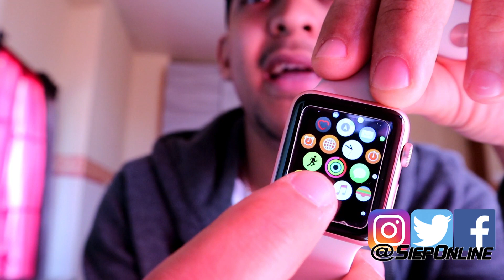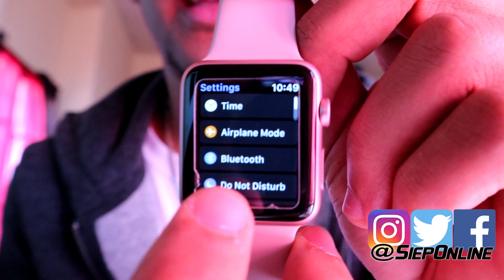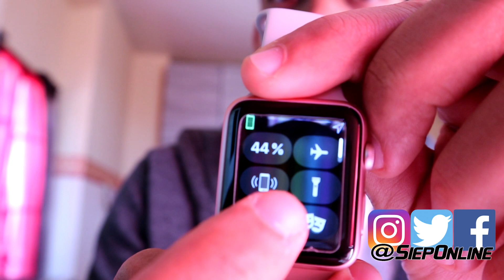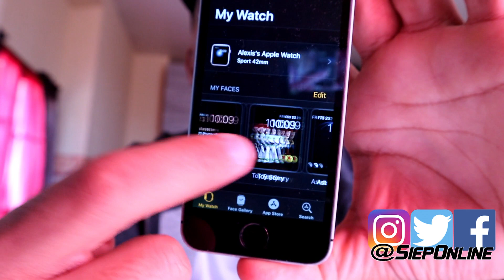Vale la pena el Apple WATCH SERIES 1 en el 2019 + iPhone SE |SIEPONLINE